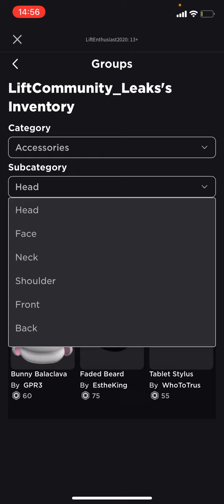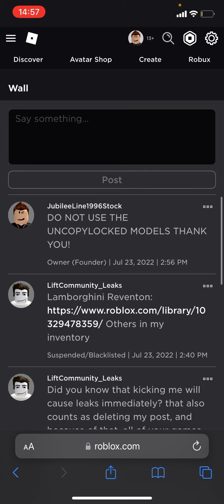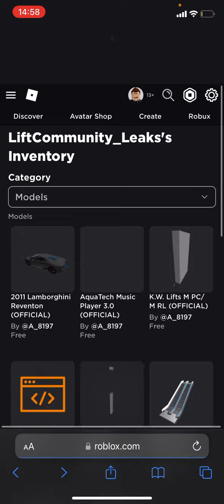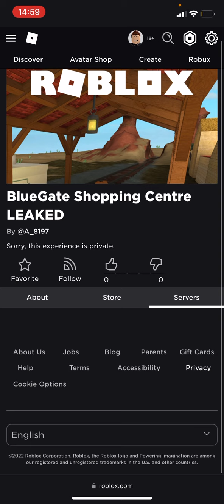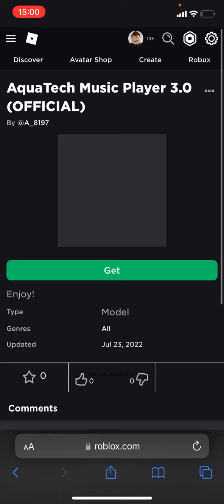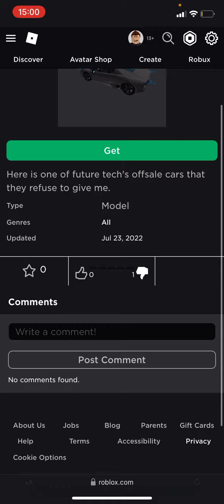KiriakosKirkTimeFan Leaked My Models And Places (The Reventon Was Meant To Remain Offsale)